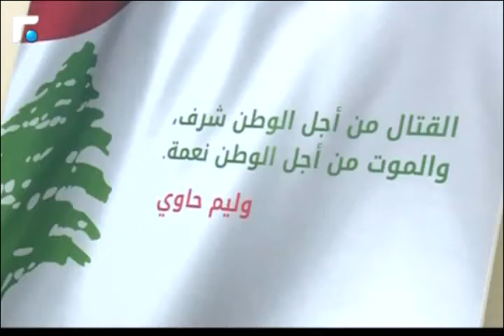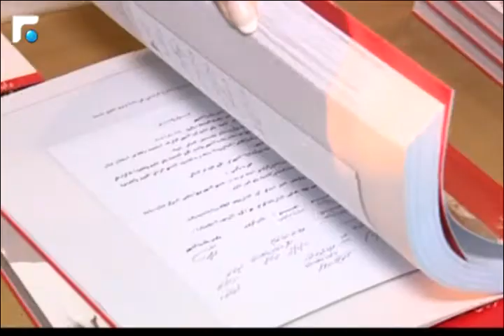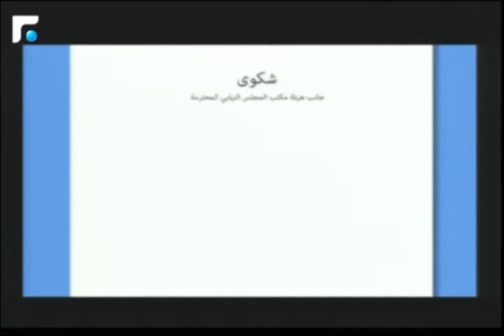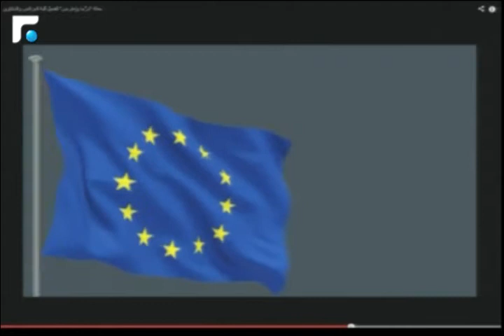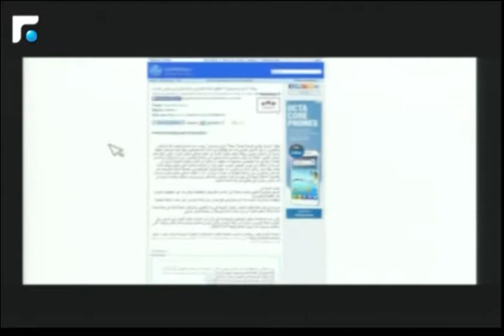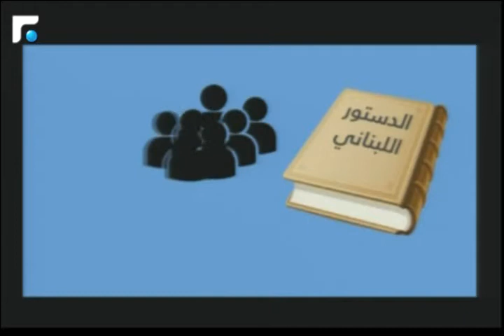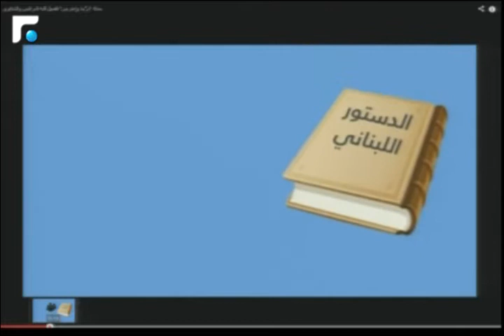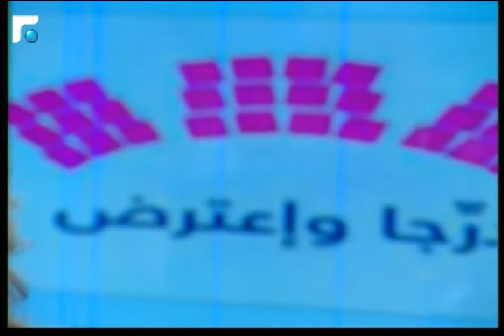أخبار الصباح - مقابلة مع السيدة لما العوض 4/5